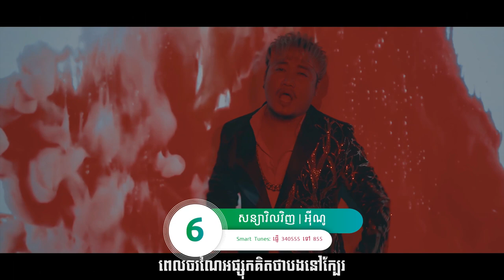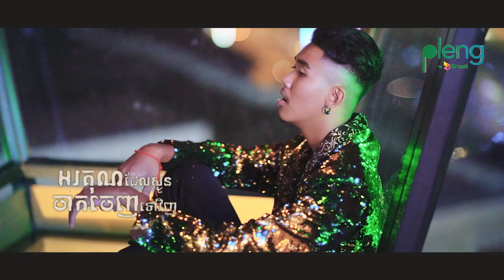Full Album - Sunday Album 265 - Songsa Sdach Game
Thanks!

khmer song,
apple,
sony,
Samsung,
ctn comedy,
song 2015,
song 2016,
song 2017,
song 2018,
bong pouy,
bong poy,
khmer happy new year song,
peakmi song,